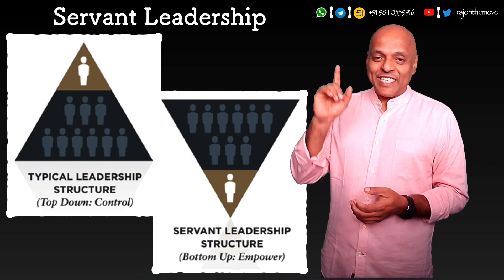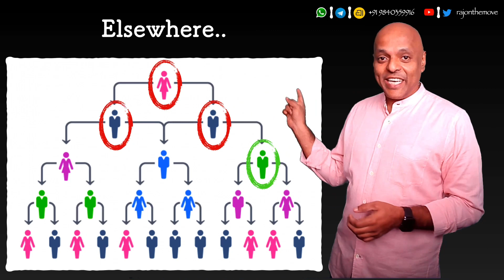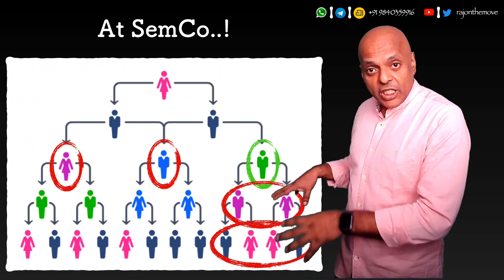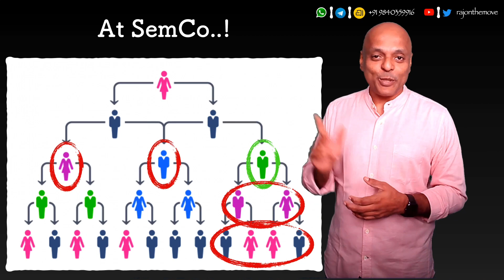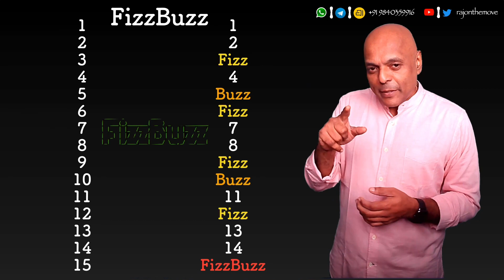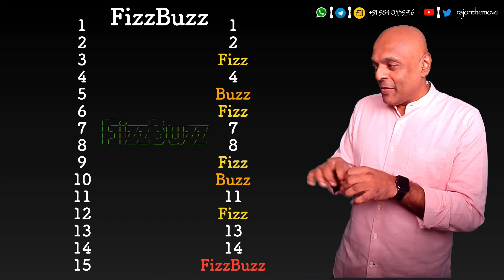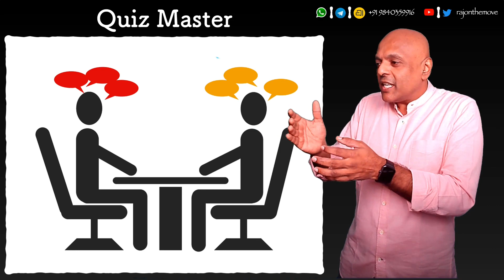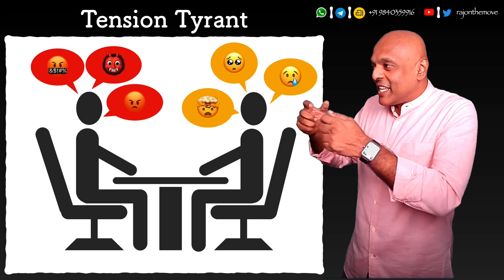Picking the Best! - Quotidian - 428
I Was Reading Up On How To Pick The Best Among Them.
I Decided To Pick The Best Among Them.

00:00 - Opening Thought.
01:28 - The Beginning.
01:42 - The Impossible Tasks.
02:56 - Servant Leadership.
04:08 - Newbies Do Better.
05:47 - Ricardo Semler Books.
07:00 - Elsewhere.
07:49 - At SemCo.
09:17 - Camel Humps.
11:58 - Serge Lang - Calculus kingpin.
13:26 - FizzBuzz.
14:33 - Quiz Master.
15:23 - Talkbot.
15:52 - Tension Tyrant.
17:28 - Experience Myth.
18:47 - Problems.
19:50 - Top 1%.
20:31 - The Closing Thought.